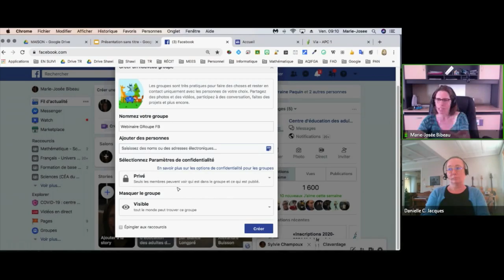Astuce du jour: Groupes Facebook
Dans le cadre des webinaires du RÉCIT FGA, Marie-Josée Bibeau de la région de la Mauricie nous suggère une façon de créer des groupes Facebook pour la classe.